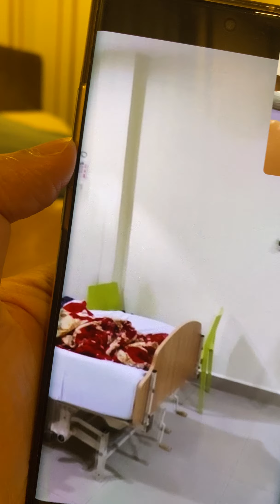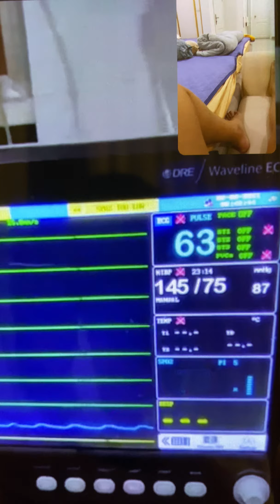My grandfather in law was in ICU